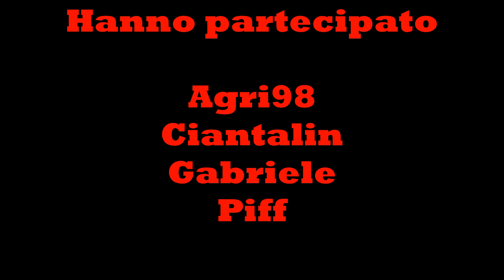FS22 Real Agricolarum Espana Ep.103 finiamo i campi della Lolita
Farming Simulator 22 - DLC Göweil pack